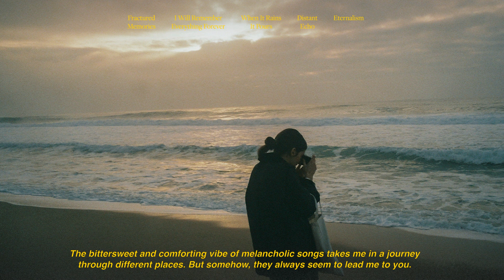Melancholic piano music to keep you company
There's music for every emotion and every conceivable activity. Even random things like pooping, watering the plants or sweeping the cereal you dropped all over the floor. Pop one of our mixes on next time that happens.

New mix every Monday, Tuesday and Thursday.

Leave a comment for a random activity or feels you want a playlist for.